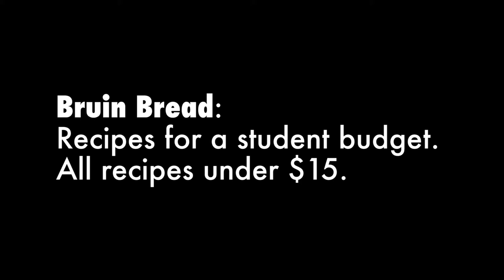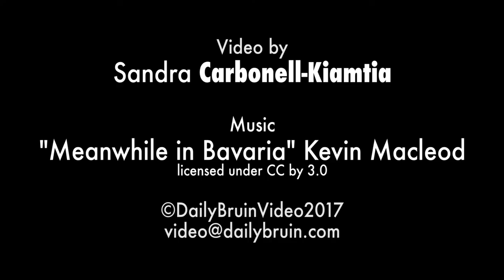Bruin Bread: 3-ingredient French Crepes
This recipe creates approximately six crepes for less than $2.00. Bring the taste of La Bretagne, France into your kitchen.